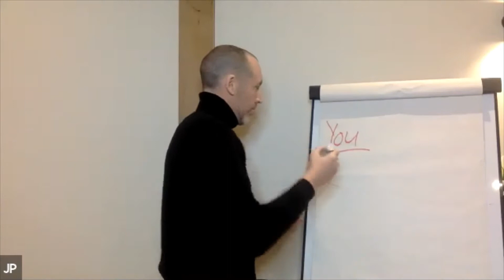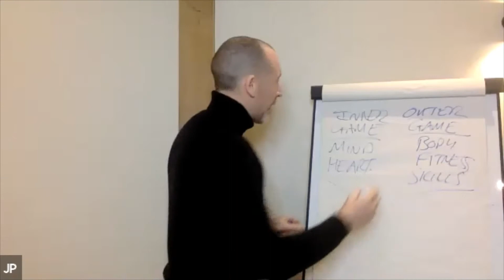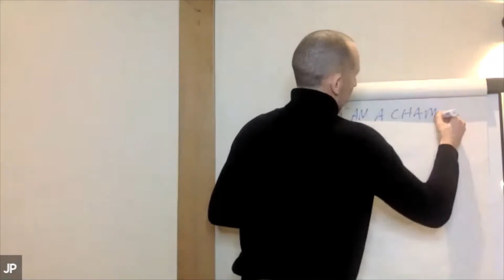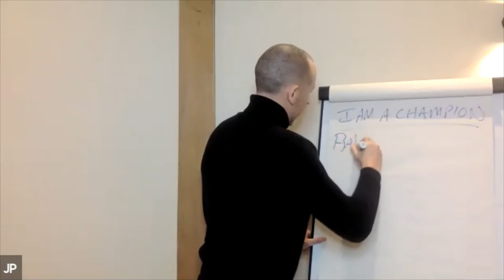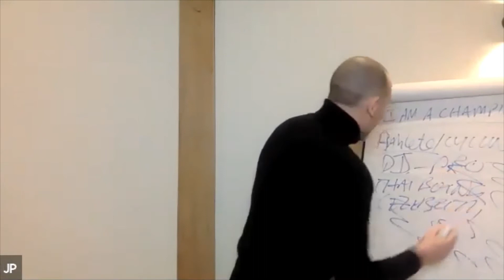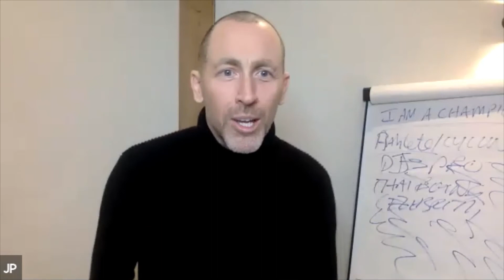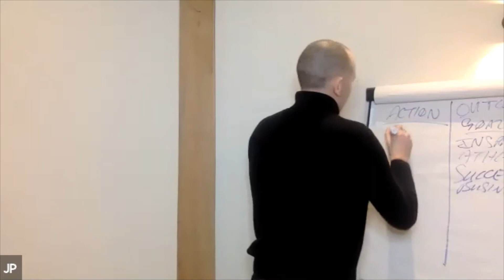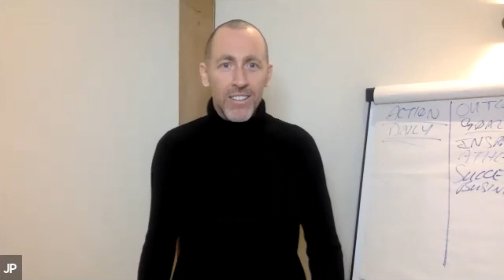Have the mindset of a champion - Presenting Jean Pierre De Villiers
Do you have a mindset of a champion?

Juventus Academy London powered by ELA Football presents Jean-Pierre De Villiers. JP, as he is known, coaches people how to tap into their full potential.  Powerful session on what it takes to have the mindset of a champion.  Champions aren't born they are made.

Special thanks to JP.

What do we mean by the “Juventus Way”? Following on from our philosophy, we aim to develop footballers through a vision which combines technical aspects with mental, emotional and interpersonal ones. Our methodology can be summarised in five points:

STYLE OF PLAY

Dictate proceedings, keep possession of the ball and stay calm. Focus on individual initiative and collective hard work.

TECHNICAL ABILITY

Honed through dynamic drills that aim to perfect every technical skill. The development of each individual player is placed at the heart of every exercise.

TACTICAL ABILITY

Run through several detailed individual and team match situations, to be alternated throughout the week.

MENTAL FACTOR

Train the individual to make effective decisions in match situations. Develop their speed of thought to adapt with changeable tactical and technical scenarios.

EMOTIONAL AND SOCIAL FACTOR

Promote an identity fostering the values of sacrifice, bravery and teamwork, to be applied both on and off the pitch.